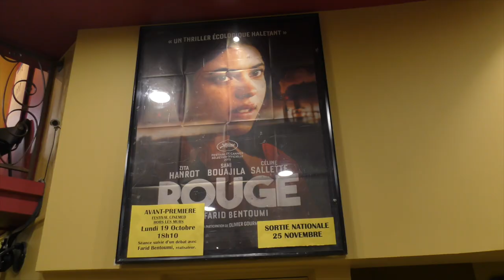CINEMED 2020 : Rouge (film) Farid Bentoumi (ITW + B.A)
2ème long métrage de Farid Bentoumi, présenté au Diagonal Cinéma Montpellier...